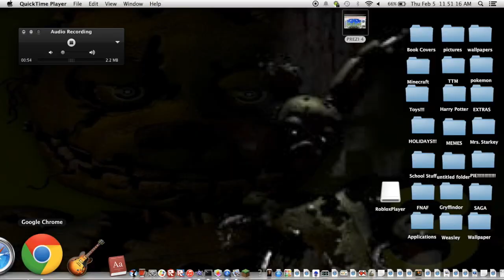FNAF 4 Trailer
it took a while to upload via iMovie so i uploaded now